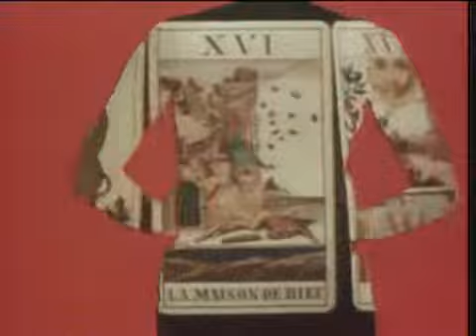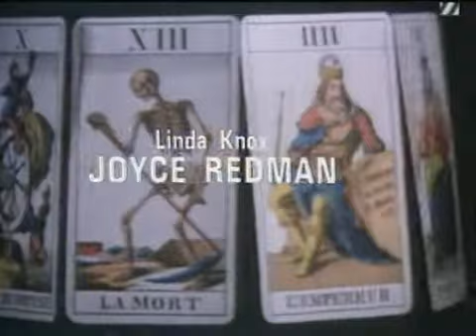Tales Of The Unexpected 3x09 the party